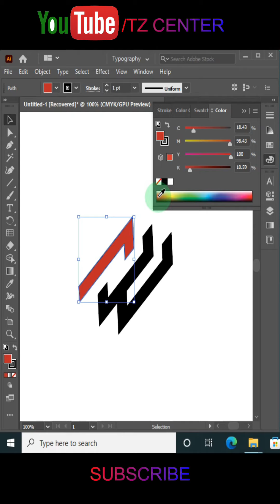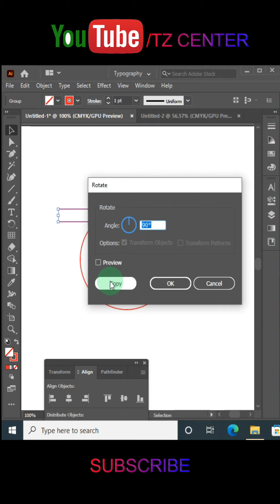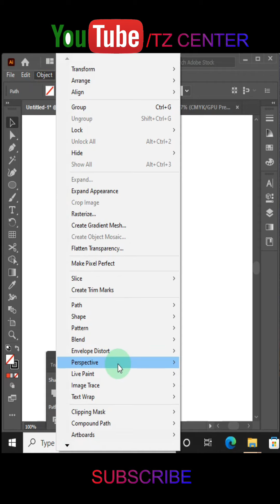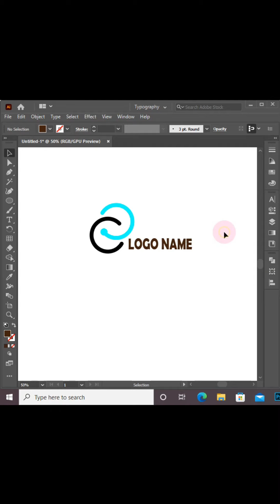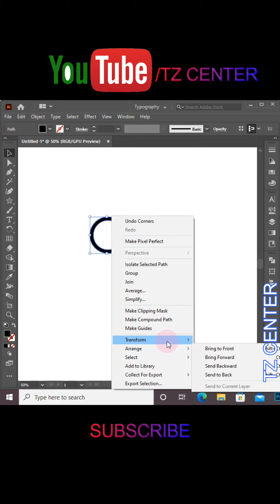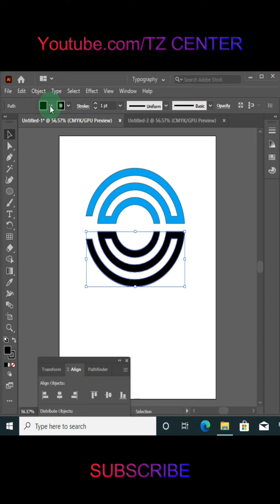how to make new logo design 07 shorts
how to make new logo design 07
ফ্রিল্যান্সিং কি এবং কেন করবেন?। what is freelancing?,why you should start freelancing?,compare between job and freelancing,what is the benefit of freelancing?,how can you start freelancing?